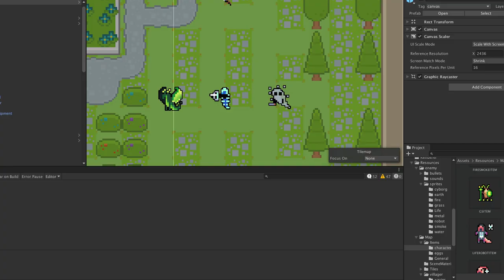Save System working 100% probably